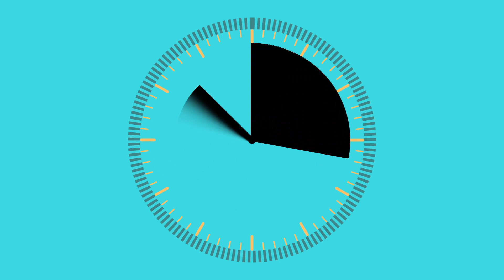O vyslobodení zo závislosti - Branislav Capek - 20 minútovka